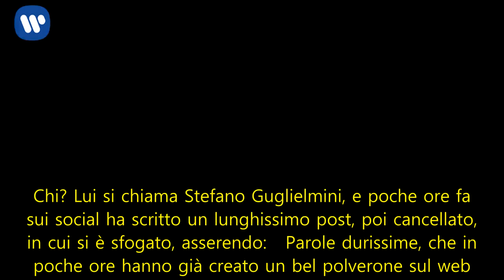Anticipazioni UeD: Nilufar perde Stefano Guglielmini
Uomini e Donne: Stefano Guglielmini sbotta e dice addio a Nilufar Addati In queste ultime puntate del Trono Classico di Uomini e Donne a far molto discutere i numerosi telespettatori è stata indubbiamente la tronista Nilufar Addati. Il motivo? La ragazza è andata su tutte le furie dopo che Lorenzo Riccardi è uscito in esterna con Sara Affi Fella. E in quella occasione i due si sono scambiati anche un bacio. Tuttavia Nilufar, come riportato dalle anticipazioni di Uomini e Donne circolate in questi ultimi giorni, è andata a ricercarlo dietro le quinte per un chiarimento. Gesto che non è piaciuto minimamente a Giordano e a Nicolò Ferrari, i quali, polemizzando molto, hanno deciso di abbandonare per sempre la trasmissione. E nelle ultime ore anche un altro suo corteggiatore pare abbia preso la stessa decisione. Chi? Lui si chiama Stefano Guglielmini, e poche ore fa sui social ha scritto un lunghissimo post, poi cancellato, in cui si è sfogato, asserendo:   Parole durissime, che in poche ore hanno già creato un bel polverone sul web. In pratica il giovane si è sentito attaccato duramente da molti corteggiatori di Nilufar per la sua situazione familiare. Proprio per questa ragione pare abbia deciso di abbandonare per sempre il dating show. Comunque sia questo post è poi stato cancellato. Che il ragazzo sia tornato sui suoi passi?  Nilufar Addati di Uomini e Donne: Stefano Guglielmini abbandona il programma Stefano Guglielmini ha deciso di lasciare Uomini e Donne? In base al suo post pubblicato poche ore fa sui social pare di si. Difatti il giovane ha dichiarato su instagram di essersi stancato dei continui attacchi ricevuti dagli altri corteggiatori, i quali sembra abbiano messo di mezzo anche la sua famiglia. Per questa ragione il giovane, profondamente rammaricato da questa situazione, avrebbe deciso di andarsene. Il condizionale però è d’obbligo perchè Stefano successivamente ha cancellato questo post. Lascerà davvero la trasmissione? Quale sarà la sua decisione definitiva? Intanto, come detto precedentemente, nell’ultima registrazione del Trono Classico di Uomini e Donne, Giordano Mazzocchi ha deciso di lasciare il programma perchè convinto che a Nilufar Addati piaccia Lorenzo Riccardi. Tuttavia tanti fan del dating show prodotto e condotto da Maria De Filippi hanno pensato che in questi giorni la tronista sarebbe andata a riprenderselo. Ma il gesto fatto dalla sorella di Giordano sui social ha immediatamente fatto pensare il contrario. Difatti, la ragazza in questione ha messo un like su instagram a un post di una fan, la quale ha scritto di essere convinta che Nilufar non sarebbe andata a riprenderselo. Insomma, Nilufar potrebbe aver perso almeno 3 corteggiatori nel giro di una settimana. Che la giovane, dopo tutto ciò che è successo, possa decidere di abbandonare il trono senza scegliere? Oppure sceglierà Lorenzo Riccardi nonostante la delusione?